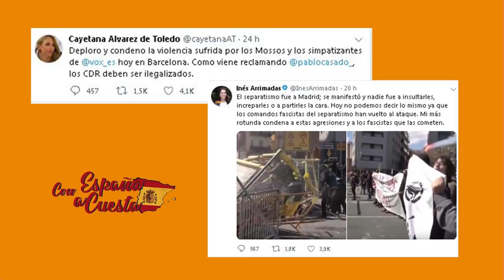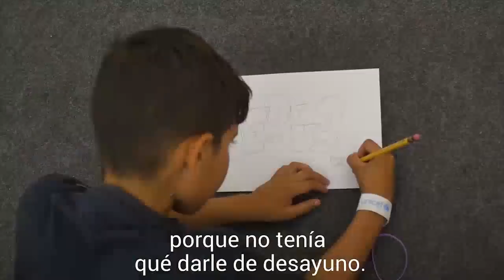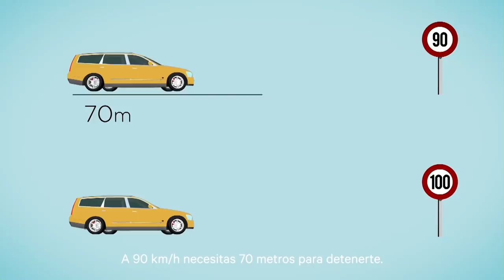CARLOS CUESTA: ES UNA VERGÜENZA QUE PEDRO SÁNCHEZ NO CONDENE LAS AGESIONES A VOX EN BARCELONA